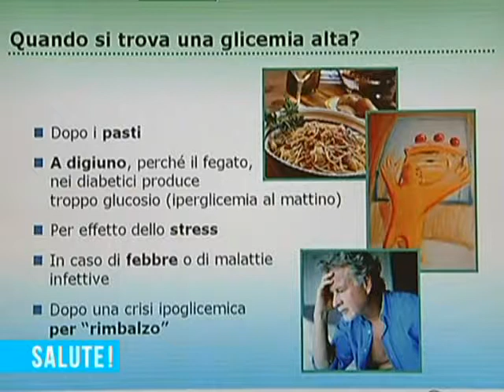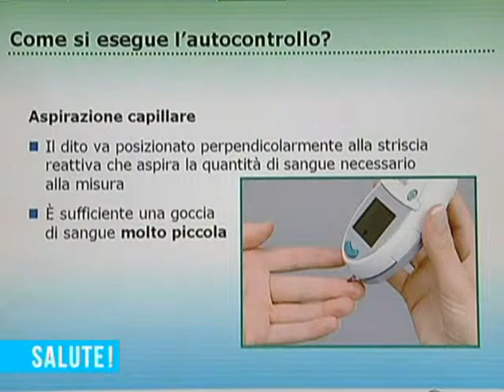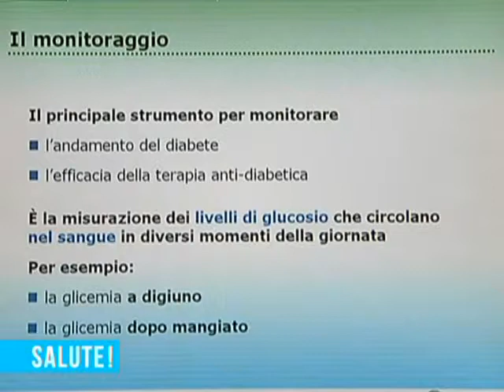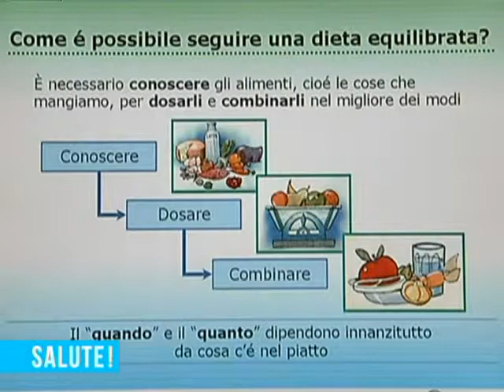Centro antidiabetico ospedale Orlandi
L'Ulss 22 mette a disposizione delle persone diabetiche quattro ambulatori distribuiti sul territorio. In ogni centro opera uno specialista e la struttura garantisce l'apertura tutti i giorni della settimana; il sabato due volte al mese. Il diabetico, preso in carico dal servizio e adeguatamente istruito dal personale, inizia così un percorso educazionale che lo aiuta nell'adozione di corretti stili di vita, ottenendo benefici di salute e prevenendo per lungo tempo le complicanze della malattia. Altri video di informazione sanitaria sono disponibili all'indirizzo